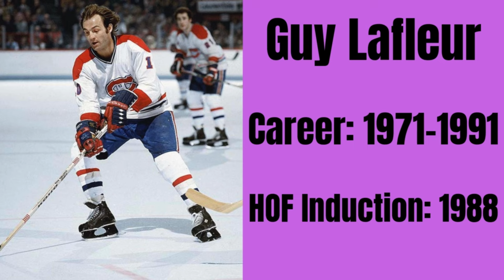GUY LAFLEUR'S Amazing NHL Journey to Hall of Fame Glory!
Join us as we take a thrilling ride through the incredible career of Guy Lafleur, a hockey legend who soared to Hall of Fame glory! From his early days as a phenom to his electrifying performances on the ice, Lafleur's journey is a testament to his dedication, passion, and unwavering commitment to the sport. With his lightning-fast speed, razor-sharp skills, and clutch scoring ability, Lafleur left an indelible mark on the NHL, earning him a permanent place among the all-time greats. Relive the magic of his most unforgettable moments, and discover what made Guy Lafleur a true hockey icon.